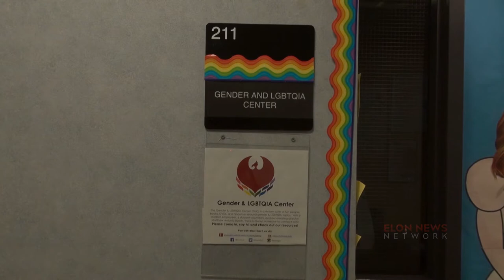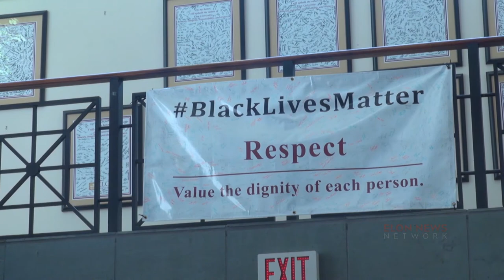ENN: Student organizations react to the presidential election